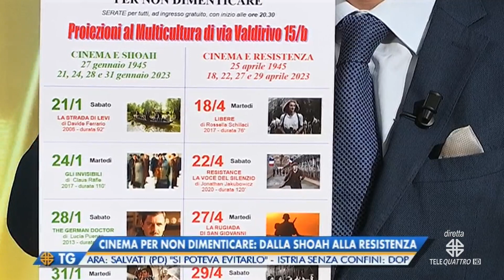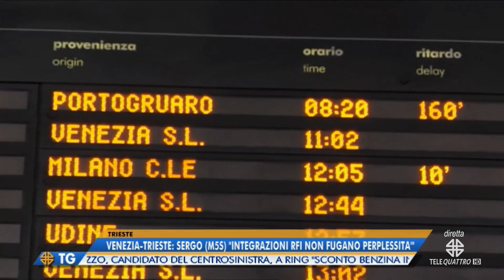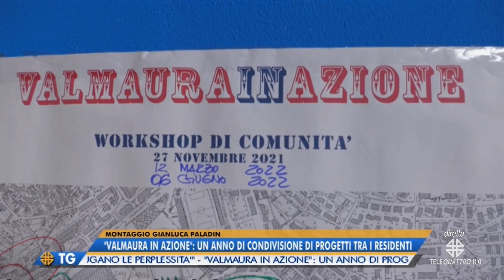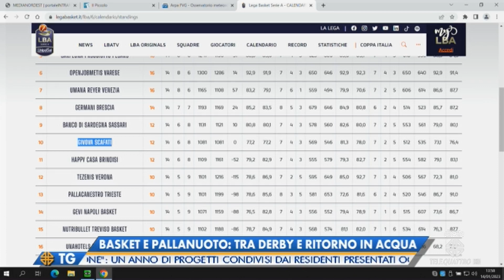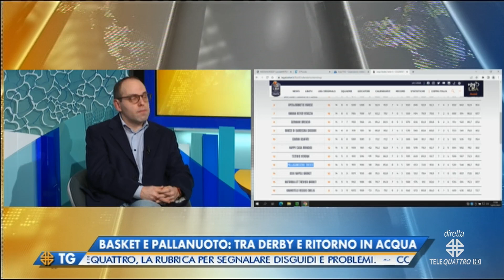IL NOTIZIARIO EDIZIONE COMPLETA | 14/01/2023